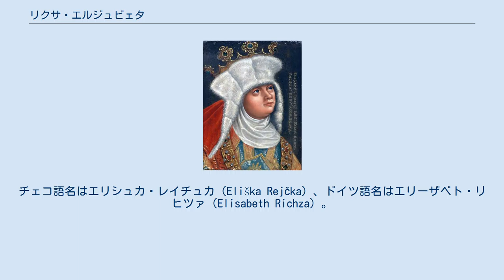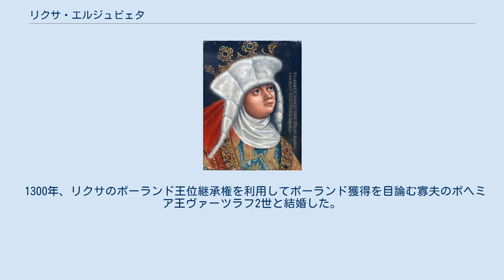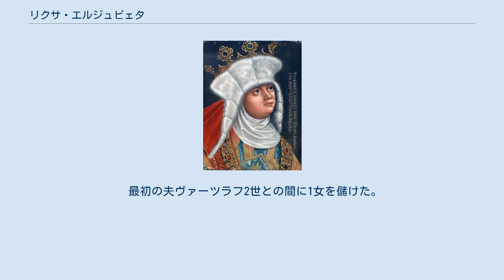リクサ・エルジュビェタ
ヴィエルコポルスカ・ピャスト家
リクサ・エルジュビェタ（16世紀） リクサ・エルジュビェタ（ポーランド語: Ryksa Elżbieta、1286年9月1日 - 1335年10月18日）は、ボヘミア王・ポーランド王ヴァーツラフ2世の2番目の妃、またその死後にボヘミア王位についたオーストリアのルドルフ3世（1世）の妃。
チェコ語名はエリシュカ・レイチュカ（Eliška Rejčka）、ドイツ語名はエリーザベト・リヒツァ（Elisabeth Richza）。
 ポーランド王プシェミスウ2世の一人娘で、母はスウェーデン王ヴァルデマール1世の三女リクサ。
ヴィエルコポルスカ公であった父は1295年、2世紀ぶりにポーランド王として戴冠したが、翌1296年2月10日に男子のないまま暗殺された。
幼いリクサはプシェミスウ2世の女子相続人・ポーランド王位請求権者として、ポーランド王位をめぐる争いにおいて重要な立場に置かれていた。
リクサはまだ子供だった頃に、継母マウゴジャータの弟オットー（ブランデンブルク辺境伯アルブレヒト3世の長男）と婚約したが、結婚する前に死別している。
 1300年、リクサのポーランド王位継承権を利用してポーランド獲得を目論む寡夫のボヘミア王ヴァーツラフ2世と結婚した。
ヴァーツラフ2世はプシェミスウ2世が存命していた1291年に、クラクフの長子領を支配下に収めており、リクサを娶った1300年にポーランド王を兼ねることになった。
ただし結婚の式典はリクサが成人するまでしばらく待たれた。
結婚披露宴は1303年5月26日、リクサがプラハに到着してボヘミア王妃として戴冠すると同時に行われた。
「レイチュカ（リクサ）」という名前がボヘミアでは一般的でなく、奇妙に思われたため、結婚式・戴冠式に際して名前を「エリシュカ（エルジュビェタ）」と改めた（本項では以後もリクサと表記）。
1305年6月21日にヴァーツラフ2世が結核のため病没すると、未亡人となったリクサは同年8月から10月まで摂政を務めた。
継子のヴァーツラフ3世が父の後を継いだが、翌1306年にオロモウツで暗殺された。
これにより、ポーランド君主の座はクヤヴィ公ヴワディスワフ1世に渡った。
 1306年10月16日、リクサはヴァーツラフ3世の後継者を名乗ってボヘミア王位獲得を狙うオーストリア公ルドルフ3世と再婚した。
ルドルフは首尾よくボヘミア王に即位し（ルドルフ1世）、リクサは王妃の座に復帰した。
しかしこの復権も短いもので、1307年7月4日、ルドルフは反対派貴族をホラジュジョヴィツェ城砦に追い込んで包囲中、赤痢にかかって急死した。
ルドルフの遺言により、義父のローマ王アルブレヒト1世が莫大な金銭を含むリクサの寡婦領を獲得した。
 またも未亡人となったリクサは否応なしにボヘミア王位をめぐるその後の係争に巻き込まれた。
アルブレヒト1世はヴァーツラフ2世の最初の妻ユッタの兄、ルドルフ1世の父という立場からボヘミア王位を獲得しようと試みたが1308年に暗殺され、最終的にはヴァーツラフ2世の三女エリシュカと結婚したヤン・ルケンブルスキーがボヘミアの新王朝を築くことになった。
 2番目の夫を亡くして間もなく、リクサはプラハを離れてフラデツに移った。
この都市はリクサに与えられた寡婦領の一つで、その中心地でもあった。
リクサは3度目の結婚に踏み切ることはなかったが、愛人となった実力者インジフ・ズ・リペーと一緒に暮らしていた。
リペーはモラヴィアの軍司令官で、国王ヤンの不在時には総督としてボヘミア王国を統治していた。
2人は1318年にブルノに引っ越し、1329年にリペーが死去するまでの11年間、幸福な生活を送った。
この穏やかな晩年、リクサは文化や宗教に関心を寄せるようになり、聖母マリア被昇天教会やシトー会の女子修道院を建造したり、挿絵つき讃美歌集の制作に出資したりしている。
 1335年にブルノで死去し、自分が通っていた教会の床に、愛人リペーの遺体と隣り合う形で埋葬された。
 最初の夫ヴァーツラフ2世との間に1女を儲けた。